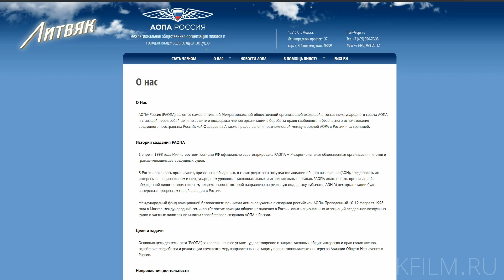Дела на проекте: Выбор натуры. Х/Ф "Литвяк"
👈 Как и прошлый фильм студии 28 панфиловцев, фильм снимается на народные средства. Если вам не безразлична судьба российского кино о героях войны - оказать помощь фильму можно здесь 👆

Пятый отчётный ролик команды фильма «Литвяк»
Андрей Шальопа рассказывает о выборе натуры для съемок нашего с вами фильма. Почему это важно, как это происходит, из чего выбираем.